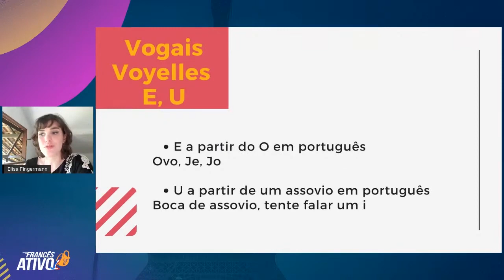Desvendando os Sons das vogais em francês de forma simplificada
- Sons das vogais em francês de forma simplificada